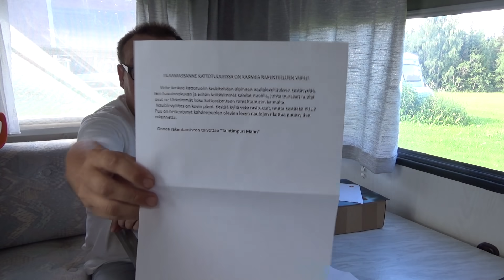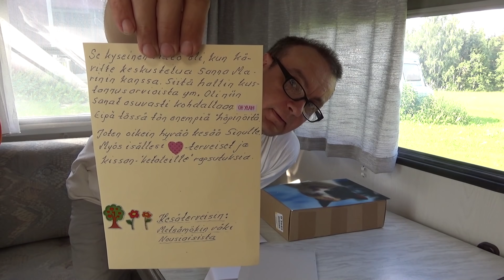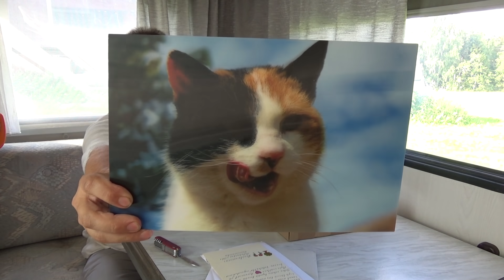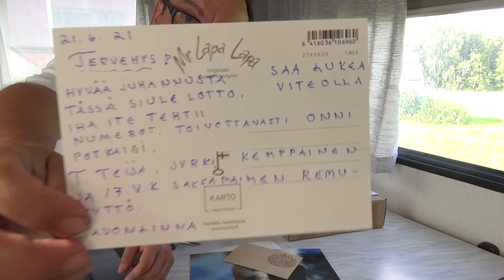Postivaunut ja KATSOJAPOSTIA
Eka postiosuus vedettynä Hobby 370 vaunussa.